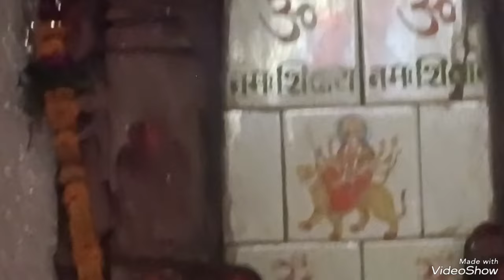झांसी: धरती के अंदर बना है देवी जी का मंदिर, लेकिन कभी पानी नहीं भरता, रिपोर्ट -अनिल मौर्य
झांसी: धरती के अंदर बना है देवी जी का मंदिर, लेकिन कभी पानी नहीं भरता।